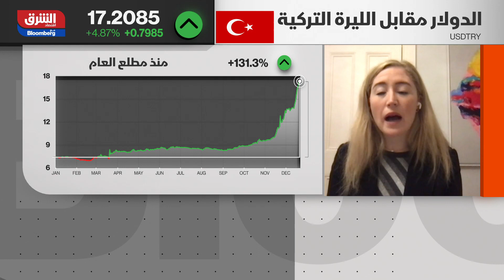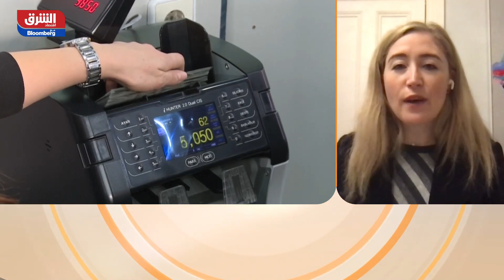ما الذي سيتطلبه الأمر لوقف انزلاق الليرة التركية؟ - الصباح مع صبا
في مقابلة مع كاثلين بروكس مدير في Minerva Analysis لقناة الشرق: نحن بحاجة لعكس السياسة النقدية التركية ورفع الفائدة وليس تخفيضها، الليرة فقدت 50% من سعرها أمام الدولار الأمريكي، أردوغان بات أكثر تشبثًا بسياسة خفض الفائدة، تراجع قيمة العملة أثر على الحياة اليومية..